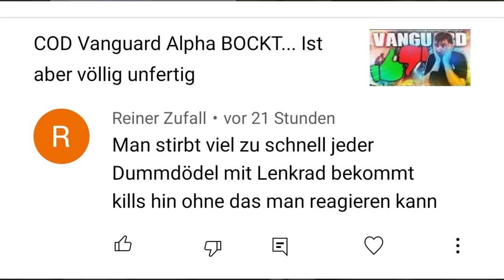COD Vanguard IST Activisions letzte Chance - Oder WAR?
COD Vanguard ist Activisions letzte Chance

📷 Mein Social-Media:
📽 Meine Kamera:
►Mein Aufnahmegerät:
►Turtle Beach Headset:
►Mein Mikrofon:
►Meine Beleuchtung: